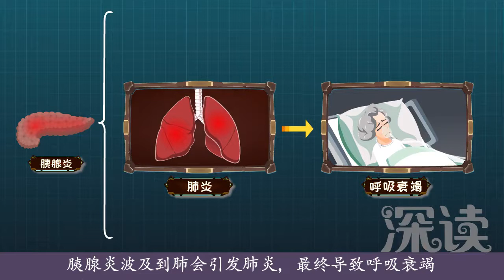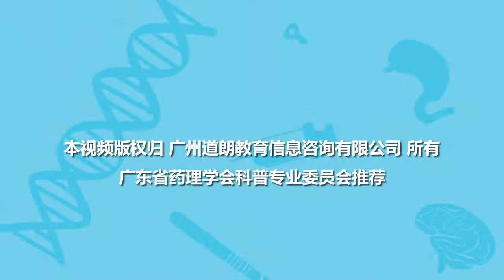深读小视频-急性胰腺炎（03）急性胰腺炎有啥危害？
急性胰腺炎有啥危害？急性胰腺炎是啥？会导致胰腺水肿、出血及坏死？急性胰腺炎重症会引发肺炎、肾炎和胃肠组织坏死？导致呼吸衰竭、肾衰竭、消化道大出血甚至胰性脑病？